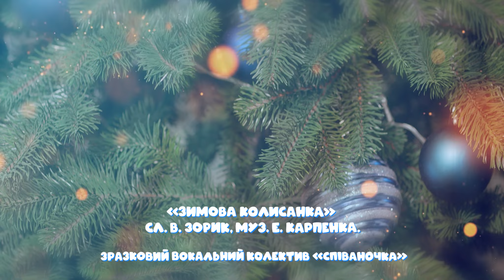«Зимова колисанка» сл. В. Зорик, муз. Є. Карпенка. Зразковий вокальний колектив «Співаночка»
Зразковий вокальний колектив «Співаночка»
Конотопської дитячої школи мистецтв Конотопської міської ради, керівник Трусенко Ірина Віталіївна